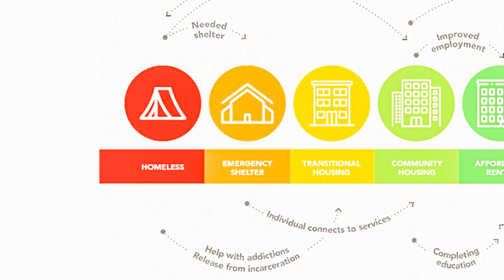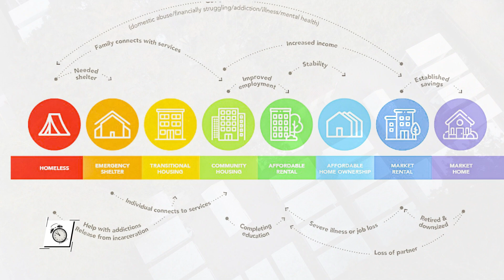Time to Talk - the Village Project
Homelessness is a growing issue that effects many communities on Vancouver Island and beyond. In this episode of Time to Talk, Leanne discusses in detail how The Village Project in Duncan, BC
started, it's benefits to those in need as well as the community, and how it can be used as a model for other communities to emulate.